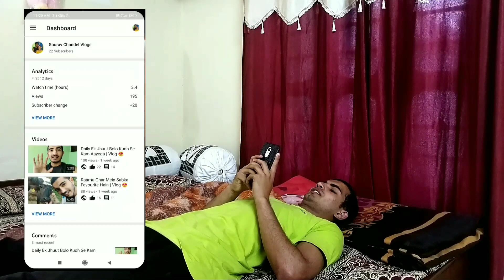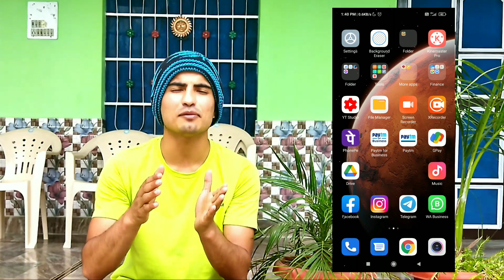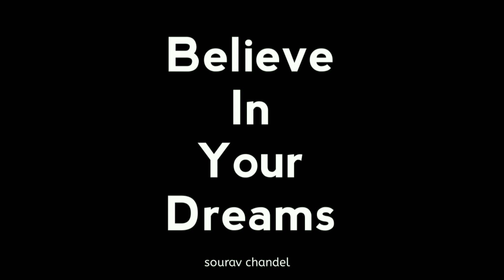GUARANTEED 1000 SUBSCRIBERS (AFTER THIS VIDEO)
My Equipments :

Green Screen

ABOUT MY CHANNEL :

I am Sourav Chandel , My passion is achieve greatness and I want to devote myself to help you guys out to become a complete best version of yourself. I want to help anyone and everyone improve financially Goal they might have.